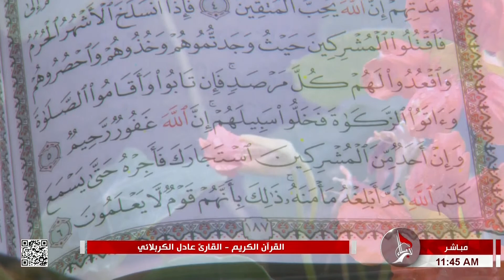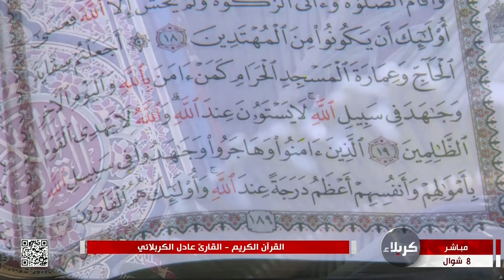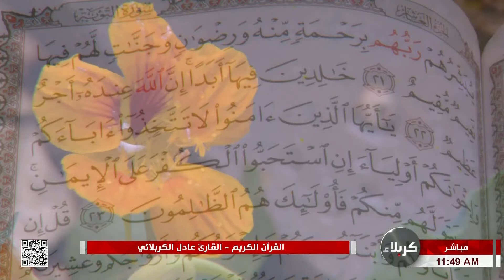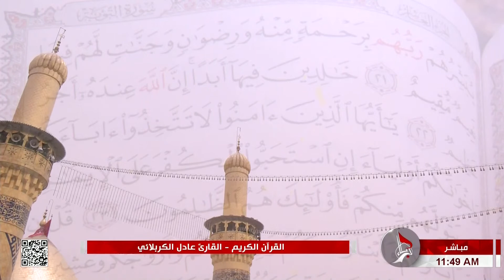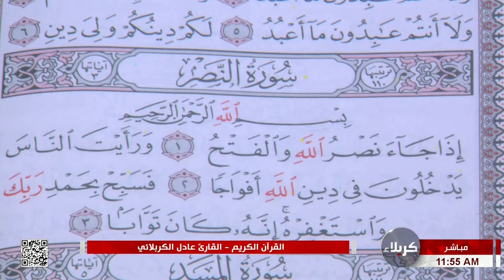القرآن الكريم - القارئ عادل الكربلائي